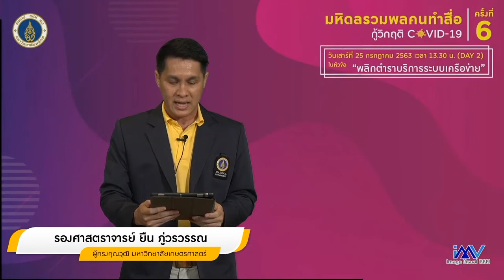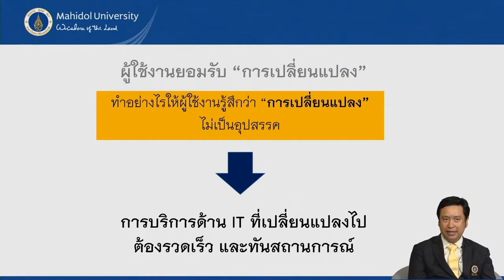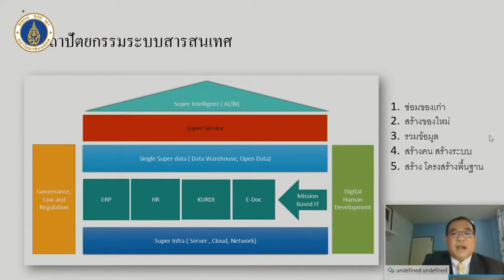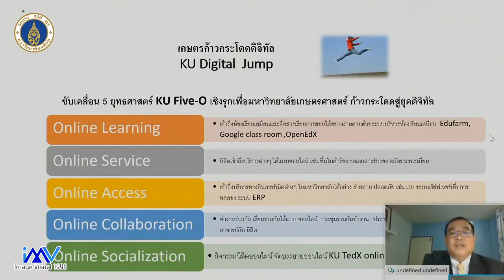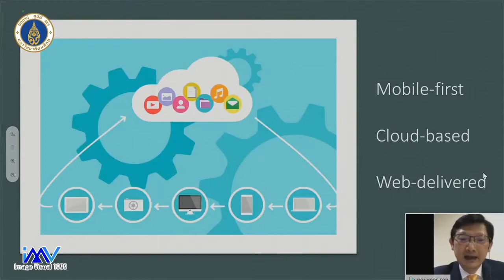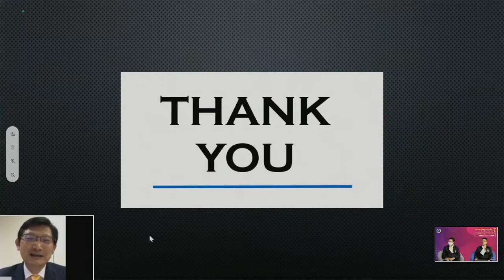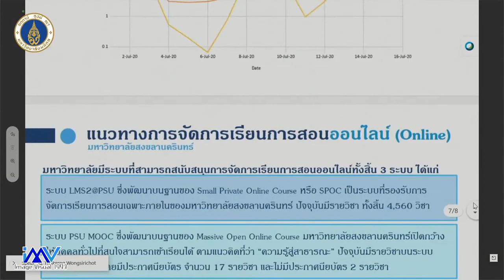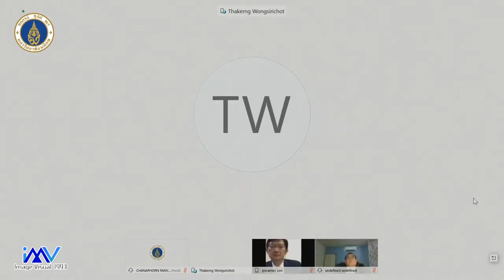25 7 63 การให้บริการ IT ที่เปลี่ยนแปลงไปของสถาบันการศึกษา